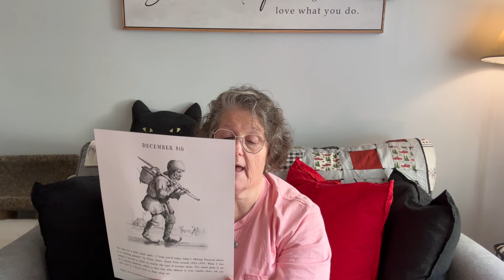Vlogmas 2023 Day 8